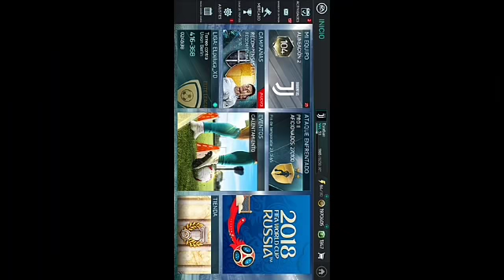ESTO ES LO QUE FIFA QUIERES QUE HAGAS//FIN DE ERA SOBRES//POSIBILIDADES//FIFA MOBILE 18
CONTACTO✋/PUBLICIDAD✅/NEGOCIOS

DISEÑADOR✋

✔YO MISMO

EL DIA DE HOY ESTAMOS EN FIFA MOBILE 18 EN EL NUEVO EVENTO Y EN ESTE VIDEO TE ENSEÑO A CONSEGUIR JUGADORES Y MONEDAS GRATIS SIN METER DINERO AL JUEGO Y PUEDAS HACER TUS PACK OPENING Y TE SALGA MESSI NEYMAR ETC SUSCRIBETE SI TE GUSTA Y SI EL VIDEO FUE DE TU AGRADO TAMBIEN SE AGRADECE TU MARAVILLOSO LIKE QUE ME AYUDA UN MONTON Y COMPARTE